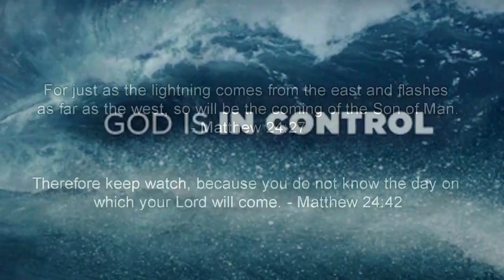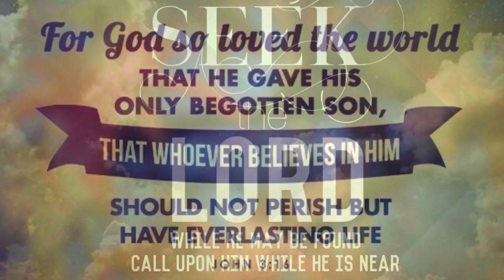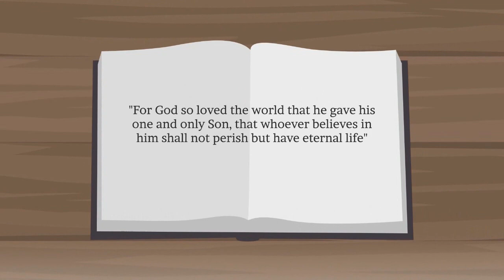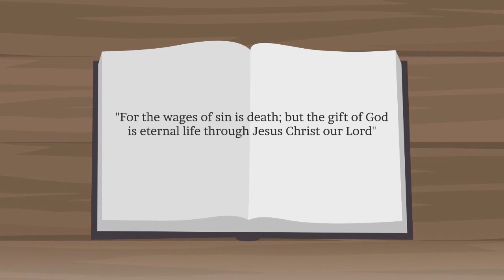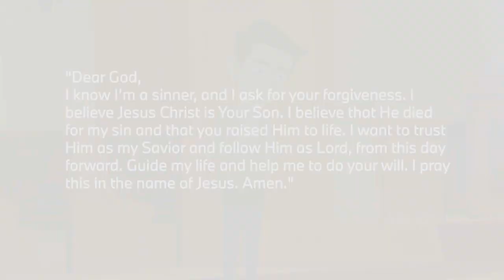God’s Calling is God’s Enabling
God’s Calling is God’s Enabling, Jeremiah 1

Pastor J.D. Farag

Pastor JD talks about how God’s calling is God’s enabling to keep speaking truth despite people not taking heed to the prophecies about a dying nation, and a dying world.